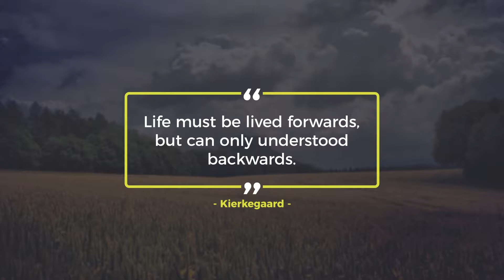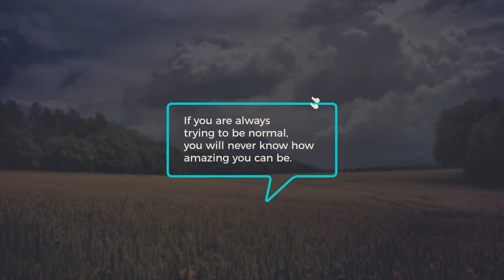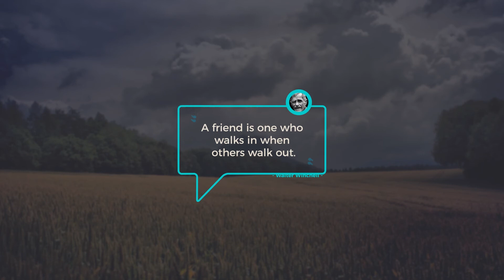Quote Animations Pack AE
You can visit our Facebook page to get details on this template (i.e = How can you get this template)